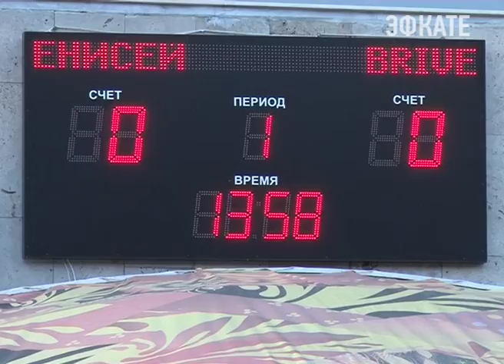Красноярские регбисты впервые победили в Сочи. Новости Сочи Эфкате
В минувшую субботу на Центральном стадионе состоялся матч европейского регбийного турнира «Challenge Cup». На одном поле встретились две команды России и Франции. Нашу страну представляла сильнейшая команда их Красноярска «Енисей-СТМ», которая вырвалась в ходе игры в лидеры.
Сочи. Новости.
Телеканал Эфкате.